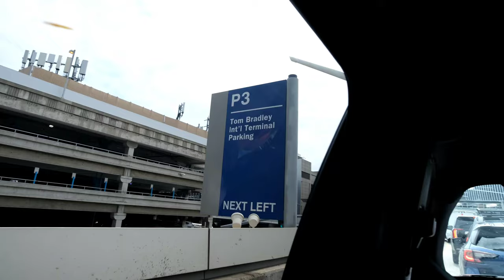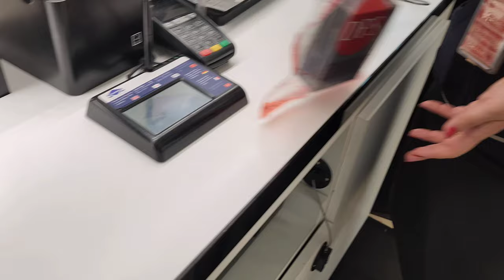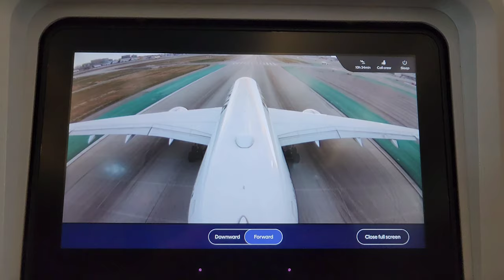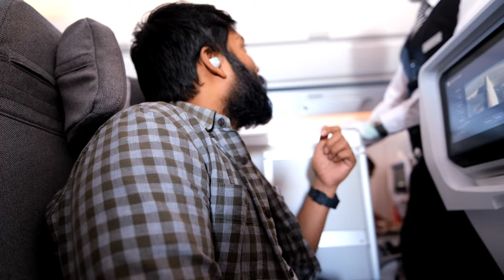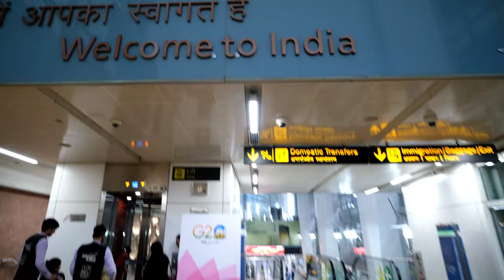Revealing the reason for early Sign off from Ship | Marine Mantra Vlogs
I signed off from Ship just in 1.5 months. In this video I have revealed the reason for early signoff from Ship. And trust me I didn't expect this.

Feel free to DM on my FB page or Instagram.